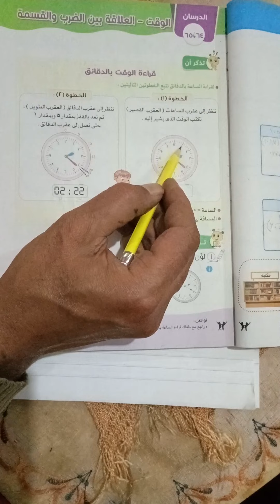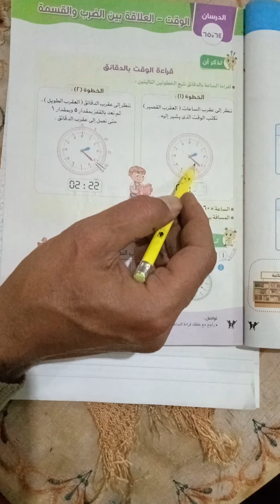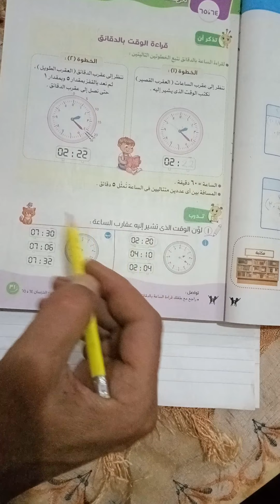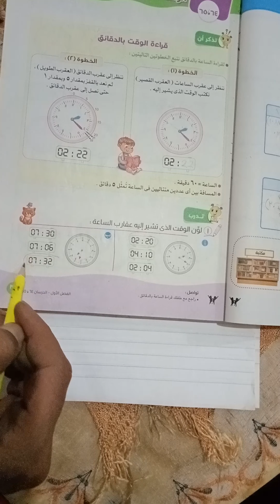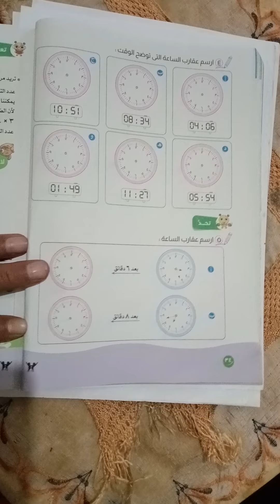درس ٦٤ الصف الثالث الابتدائى _ الترم الثانى ٢٠٢٢